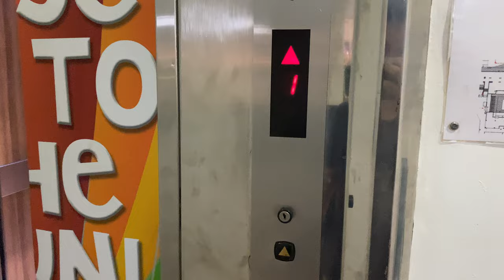GENERIC 'ELETEC' [EX. OTIS] MR @ THE GRANDSTAND [LIFT 5]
This lift serves 1, 3, 5 and 6. Level 6 is locked for the entire South Grandstand as it is abandoned. It used to be a VIP club. Level 2 is a non-existent floor due to the high ceiling height of level 1, and level 5 is somehow closer to level 4 instead of 5.

The South Grandstand, finished in the 1930s, had lifts supplied by Express Lifts of the United Kingdom. In the late 1970s, the South Grandstand was upgraded in tandem of the construction of the new North Grandstand. Part of this upgrade includes the installation of Otis lifts and 1970s Otis Escal-Aires. The same company will later on install the lifts and escalators for the North Grandstand.

In 1999, as the grandstand was repurposed to a shopping centre called 'Turf City', Kone was contracted to refurbish these lifts with new fixtures. When the lease got extended in 2012 alongside a change in management, these lifts were refurbished again by Eletec, a generic lift company using third-party parts.